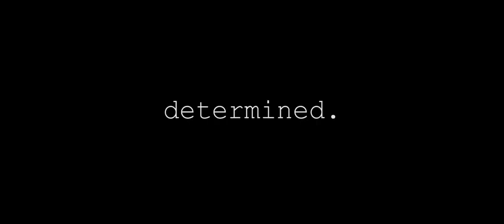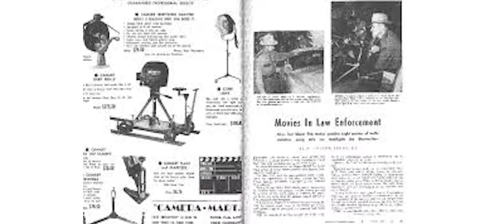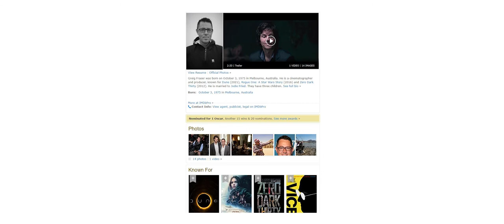My Personal Brand Presentation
Become an Artisan! 🎨

Best Affordable Photography Kit 📷
Camera (Canon M50);
Vintage Camera Bag;
Most Important Lens;